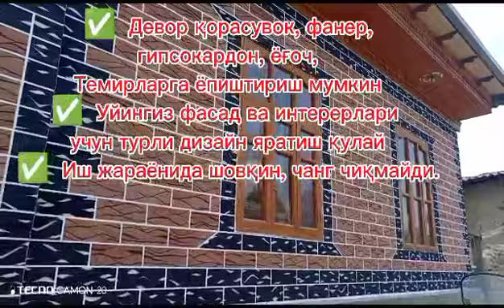Гибкий камень, Ашт, Усто Нуриддин, Жигда, Оппон, Мархамат, Дусти